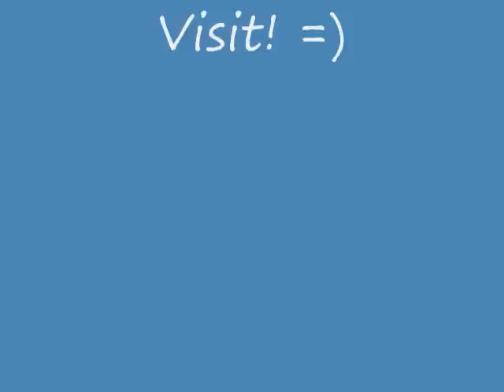Montreal's Chinatown West [Part 2]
Montreal has a New Chinatown developing on the west side of Downtown: Along Ste-Catherine West/Maisonneuve West between Guy and St-Marc streets. The area is very diverse and as of 2006, 22.9% of the area's population were of Chinese origin. Most of the residents are from Mainland China, but most of the businesses are owned by Hong Kong and Mainland Chinese from Guangdong. The Area is not officially recognized as Chinatown by the City of Montreal, but is continuing to grow.

Montreal's other Chinatowns: St-Laurent Boul ("Chinatown East") and Brossard

Pictures taken: 12/05/10 by Jaychow21 and also from canpages.ca, imperatif-francais.com and urbanphoto.net